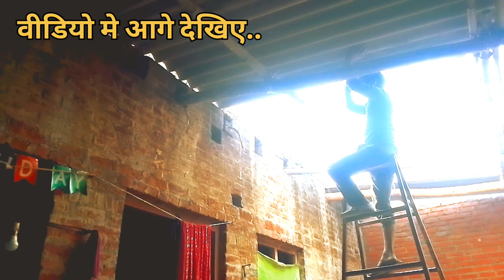आज हमारे घर छप्पर हटके भैया टीन पढ़ी गई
आज भैया मेरे घर छप्पर हटके टीन पड़ गई है

भैया बारिश होती थी तो इतना दिक्कत होता था छप्पर चुने लगते थे कहीं बैठने की जगह नहीं रहती थी खाना बनाने के लिए बहुत दिक्कत होती थी पानी टपकता था पर भैया आज हमारे छप्पर हट गए है उसके ऊपर टीन डालदी है तो बहुत आराम हो गई भाई बस ऊपर वाले की देन है आप लोगों की दया से भाई हमारा टीन पड़ गया है तो आज हमारा क्लेश कट गया है भाई आप लोगों की दया से हमारा टीन पड़ गया है..

वीडियो अच्छा लगे ऐसा ही आप वीडियो हमारा देखना चाहते हैं तो भाई प्लीज हमारे वीडियो कॉल लाइक करना कमेंट करना शेयर करना और प्लीज चैनल को सब्सक्राइब करना मत भूलिएगा ।